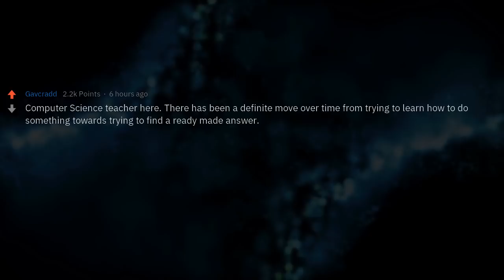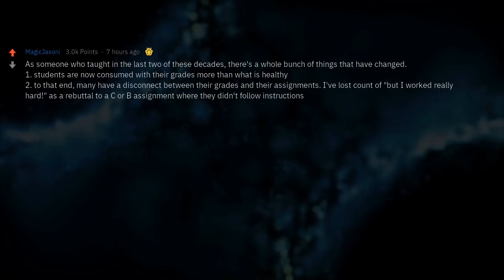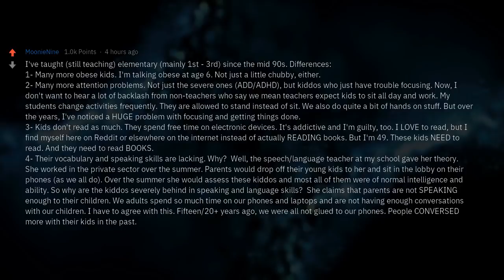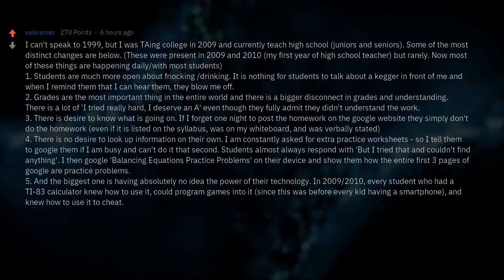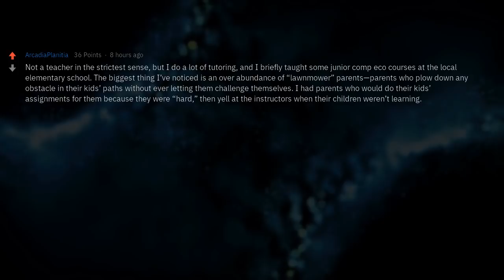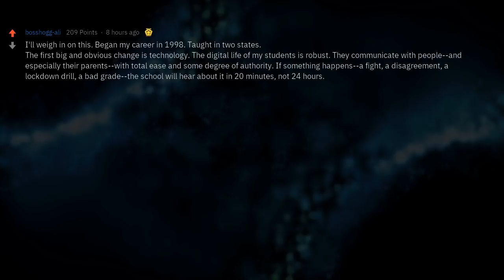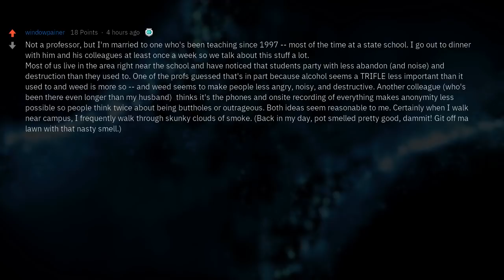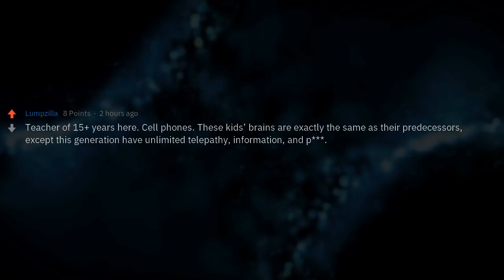Teachers, How Different Were Students 20 Years Ago?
Teachers/professors of reddit what is the difference between students of 1999/2009/2019?